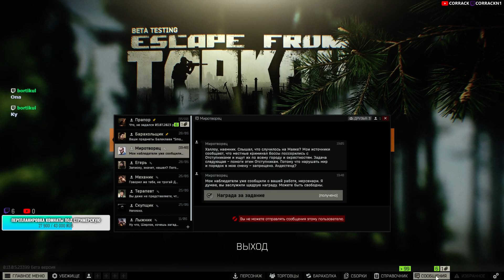Запись с твича🔥 стримы по Escape from Tarkov by Corrackn1 🔥13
Escape from Tarkov — многопользовательская ролевая онлайн-игра от первого лица, разрабатываемая компанией Battlestate Games, сочетающая в себе жанры FPS и RPG c ММО-элементами.

300руб(напугать)
🔥 Для каждого- отдельнаю суровая GIF  с брутальными звуками!=)
Привет я Коррак или Коррыч.
Делаю видео нарезки по разным играм.
Играю в основном в шутеры, выживачи или игры с хорошим сюжетом.
На стримах приветствуется общение =)
Важно не забывать, что стрим идет с задержкой, поэтому не лютуйте если сразу не ответил.
Еще момент: Если не ответил, то мог просто пропустить сообщение, будьте добры- повторите, Коррыч уже старый, глаза не те =)
►Мне 31
►Зовут Леонид
►Работаю 3д художником
►Люблю общение
►Стримлю для души как хобби
►Видосики делаю также для души
►Мечта- 🔥накопить на свой собственный дом🔥
Железо:  🕹
• 32 gb ram ddr4
• Redragon memeanlion honeycomb
• Клавиатура logitech k220
• Наушники- Steelseries Arctis 9
• Микрофон- HyperX quadcast
• Мониторы: 1)Samsung 22”, 2)Viewsonic 32”
corrack corrackn1 escapefromtarkov стример Escape from Tarkov — многопользовательская ролевая онлайн-игра от первого лица, разрабатываемая компанией Battlestate Games, сочетающая в себе жанры FPS и RPG c ММО-элементами.
300руб(напугать)
►Мне 31
►Зовут Леонид
►Работаю 3д художником
►Люблю общение
Железо:  🕹
• 32 gb ram ddr4
• Redragon memeanlion honeycomb
• Клавиатура logitech k220